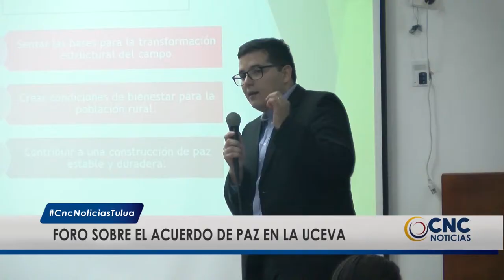Uceva realizó Foro sobre acuerdo de paz